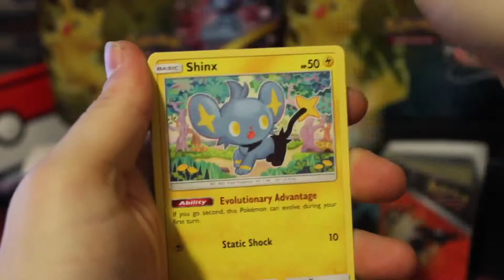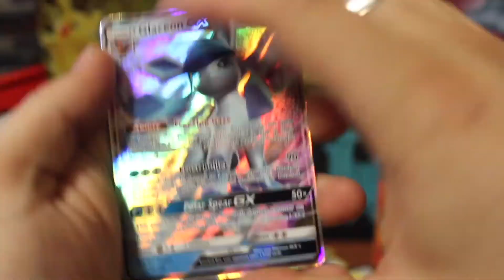Ultra Prism Pack Opening Three!!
Another awesome Ultra Prism pack opening with some crazy pulls!